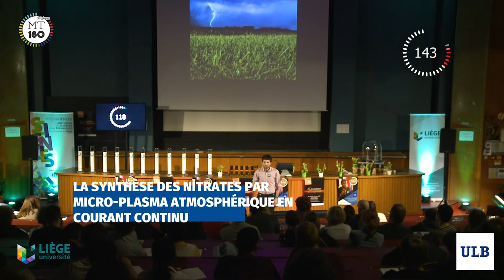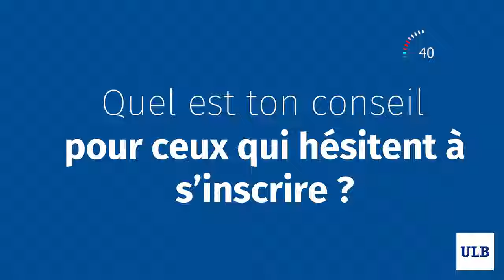Pourquoi participer à « Ma Thèse en 180 secondes » ?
📣 Tu aimerais faire découvrir ton sujet de thèse au grand public et participer à un concours international qui te permettrait de développer tes compétences communicationnelles ? 🗣 Tu es actuellement doctorant·e à l’ULB ou tu y as soutenu ta thèse en 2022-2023 ? 🎓

✔️ Alors fais comme Anne-Laure, Charlotte et Nicolas : inscris-toi à l’édition 2023 du concours “Ma thèse en 180 secondes” avant le 19 février et deviens peut-être le ou la finaliste belge qui se rendra à la finale internationale au Maroc en octobre prochain !

Motivé·e ? Pour en savoir plus, rejoins la session d’information qui aura lieu le 1er février en ligne et au Solbosch !

Crédits vidéo : ULB – UNamur – Illustration : Emilie Gobbo - Réalisation : POP Productions